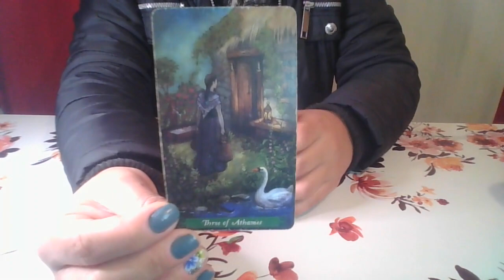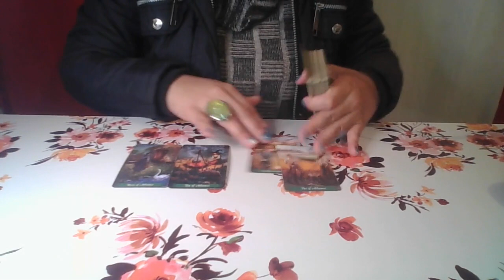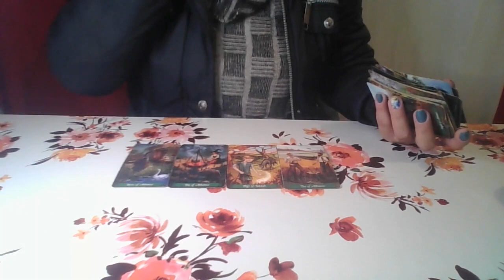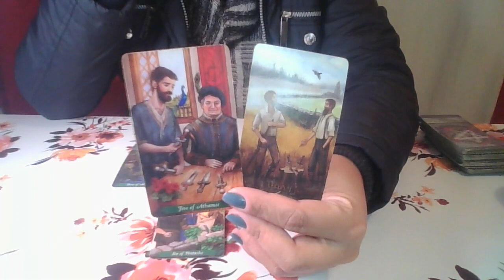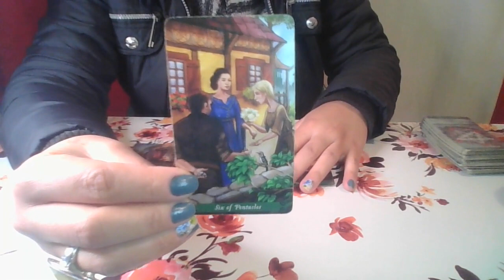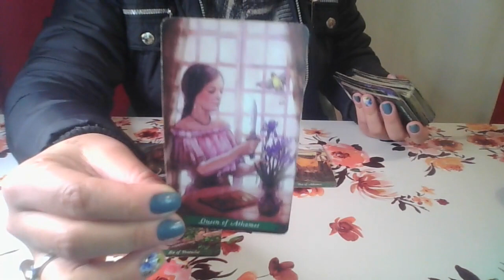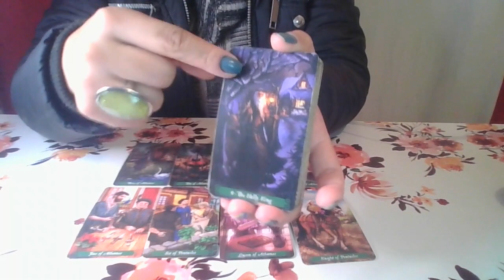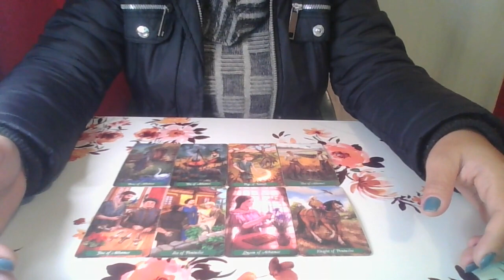GÊMEOS ♊VOCÊ PRECISA SABER DISSO 😱 DISTANCIAMENTO CAUSADO POR DÚVIDAS SOBRE SEUS SENTIMENTOS 💔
✨Leitura de Tarot para o Signo de Gêmeos ♊
Gratidão! 🙏🏾🕊

                       🦋 Gratidão infinita! 🦋